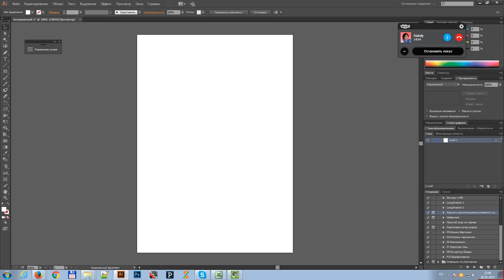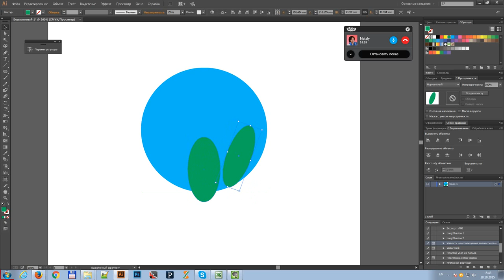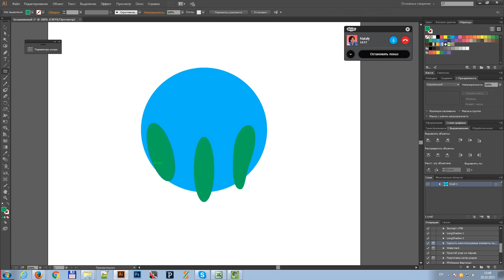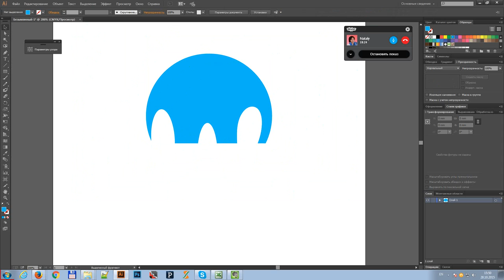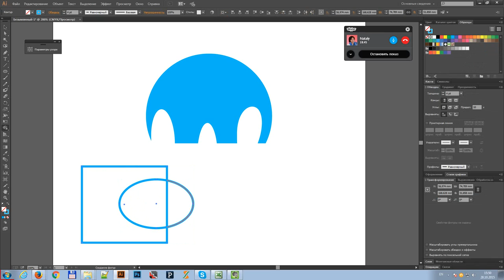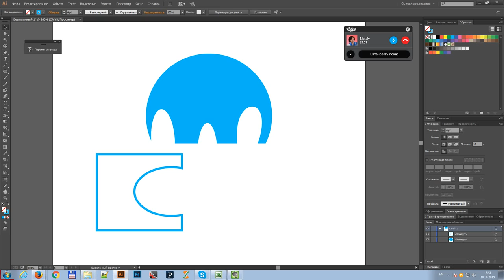Elephant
Инструмент "Создание фигур"